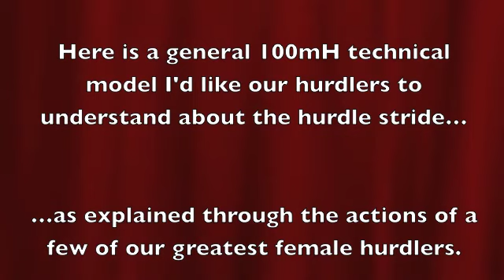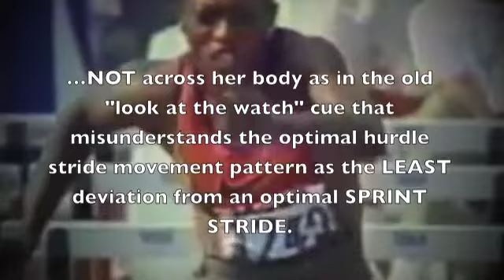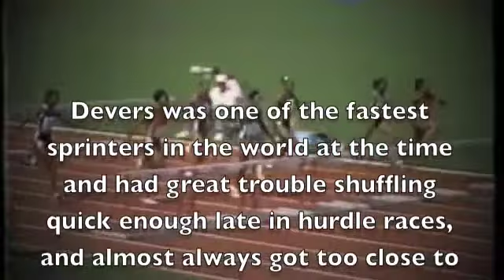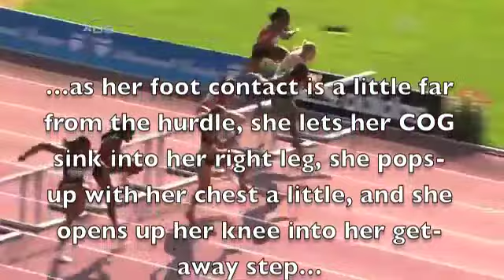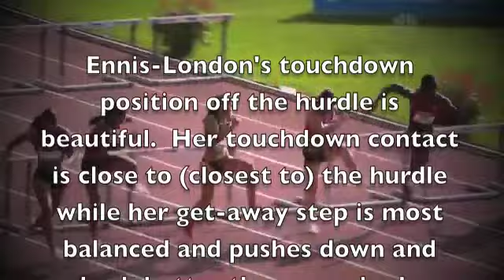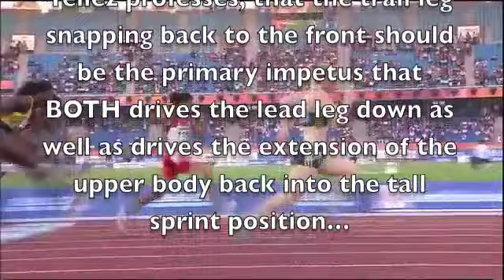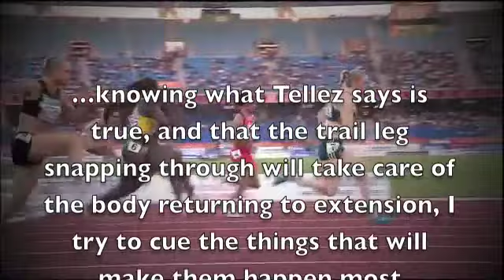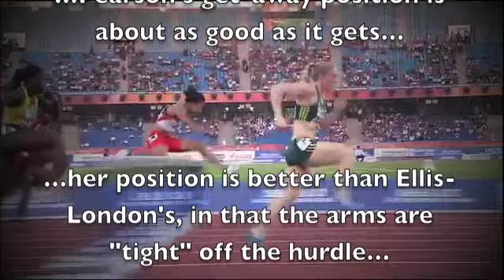100mH Greats - A Closer Look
This is a description of what I try to have our hurdlers understand about the hurdle stride.  There are obviously positions the hurdler has to assume while over the hurdle, but the general philosophy is to have the hurdle stride deviate the least amount possible from the optimal sprint stride.  Like every event, there is some room for style and customization, but there are also movements that can be either a waste of time and decades old techniques that are no longer the most efficient movement patterns (but still taught), and even misunderstandings of anatomy, reflexes and anatomical cause and effect relationships.